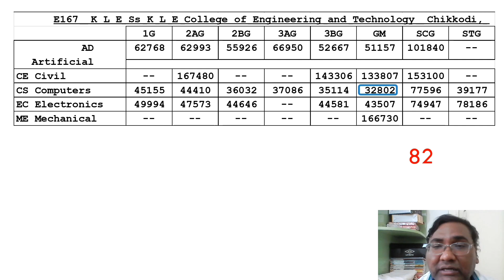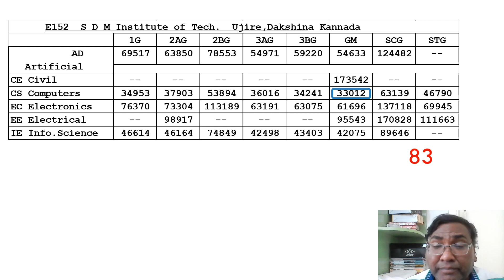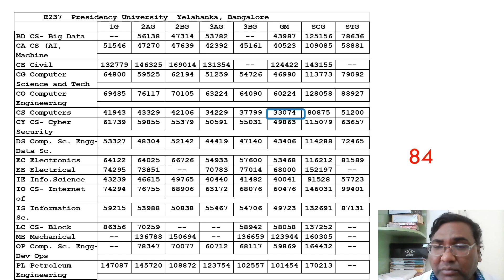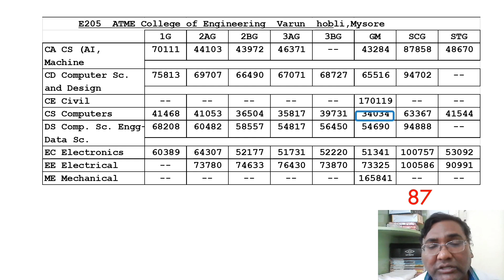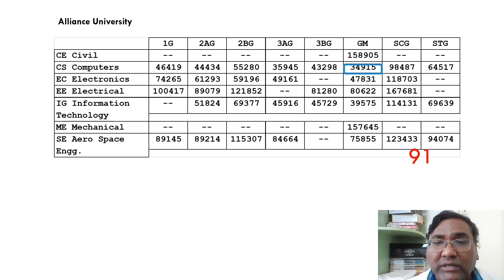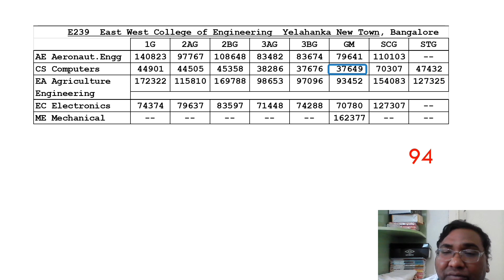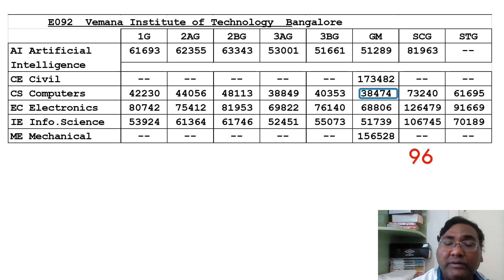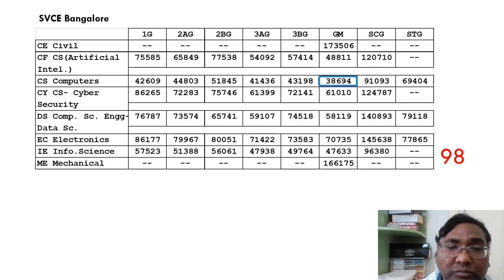Kcet mock allotment 2024|Top engineering colleges in Bangalore|kcet cut off 2024|kcet cutoff|cutoffs